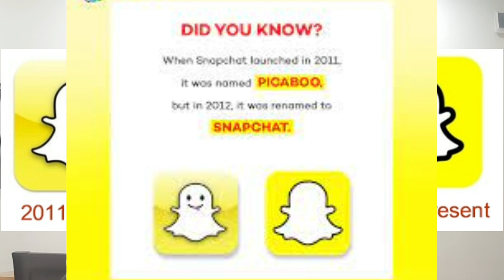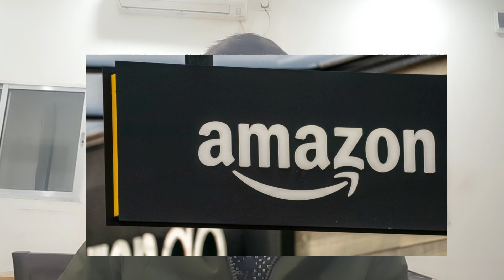Original Names Of The World's Famous Companies | Amazon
About Channel:
Techno Prabir is the most trusted Bengali Tech Channel. Techno Prabir covers Social media Tips, Mobile Tips & Tricks, How-to Tutorials, Gadgets Reviews, Unboxing, Tech News, Technology, making money online, youtube new updates, youtube tips, and tricks & youtube marketing.

UPI: prabir.goswami@ybl

MY FAVOURITE BOOKS:
📖 Bhagavad Gita
📖 Srimad Bhagavatam Complete 18 Volumes Set:

○Install Flipkart App:

All credit for copyright material used in the video goes to a respected owner.

IF ANY CONTENT OWNER HAS SOME ISSUES WITH MY VIDEO, SEND AN EMAIL TO MY BUSINESS MAIL AND I WILL REMOVE THE VIDEO.